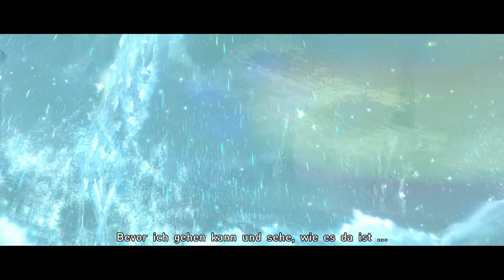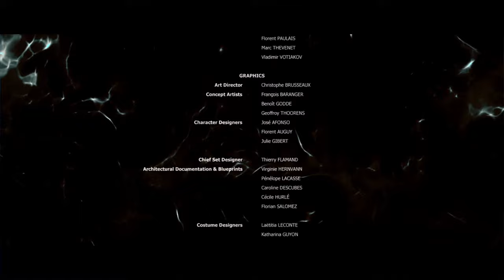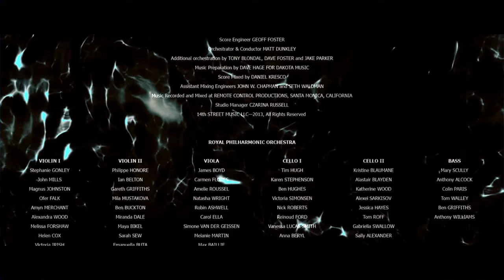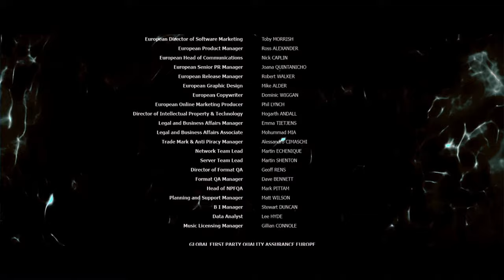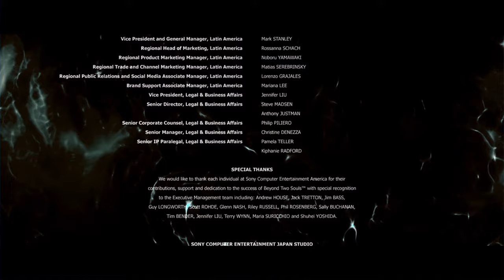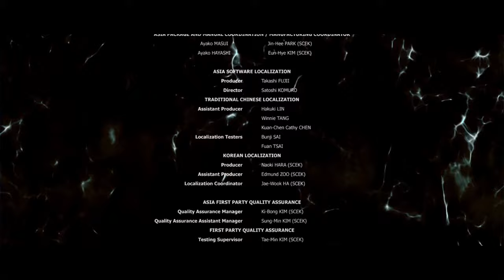Beyond Two Souls 🕉️ 17: Ich werde immer bei dir sein! [ENDE]